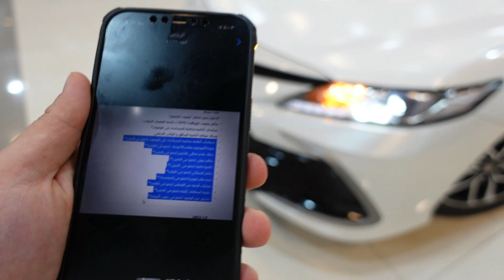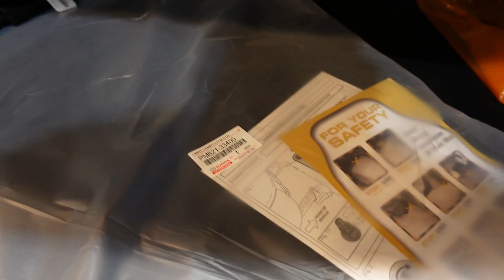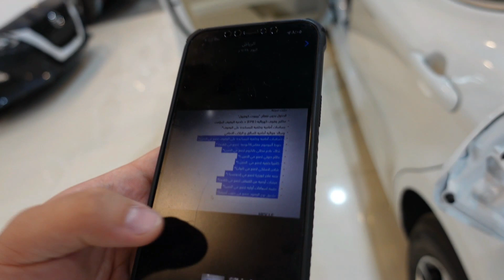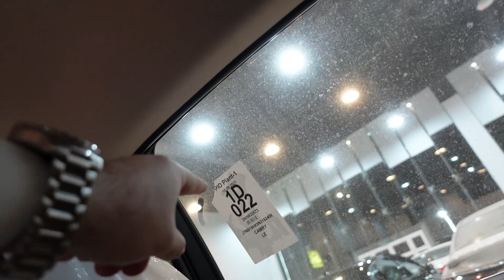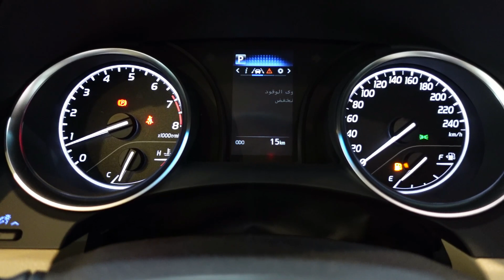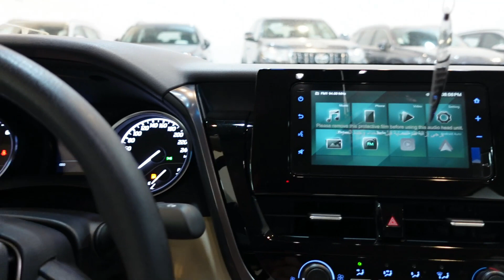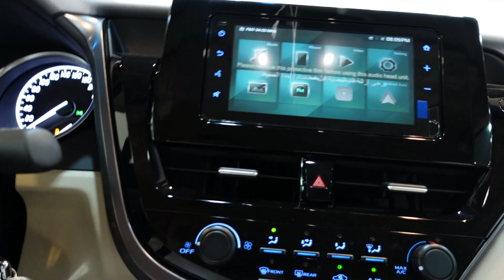تويوتا كامري 2022 LE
هلا حياكم بالوصف ..
اذا كنت حاب تزور صالة عرض السيارات هذا الموقع على خرائط جوجل :
واذا كنت حاب تريح راسك ترا كل شي موجود بالموقع صور مواصفات اسعار :